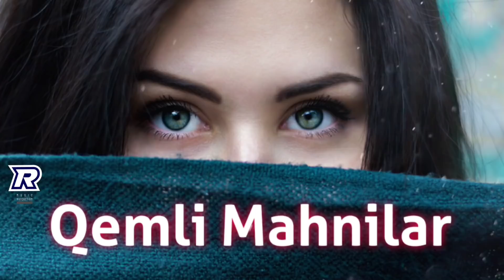Cox Super Qemli Hezin Manilar 2021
Yayim: Real Music Production
▶️Rəsmi YouTube Kanali
🎵Yayimlanan Mahnilar Real Music kanalina mexsusdur
Qemli Hezin Yigma mahnilar
╚►Bütün Hüqüqlar Qorunur!
╚►Müəlliflik Hüququ İlə Bağlı Anlaşılmazlıq Olarsa Aşağıda Yerləşən Əlaqə Vasitələrimizlə, Bizimlə Əlaqə Saxlayın!
╚► Kanala Yazılan şərhlərə və xəbərlərə görə
 Real Music Production Kanali Məsuliyyət Daşımır!
╚►Təklif və Sikayətləriniz üçün bizimlə əlaqə saxlaya bilərsiniz
╚► 🎥Videolarla bağlı əlaqə
╚►Sosyal webekelerdende izleye bilersiz:
╚► İnistagram : real_music_production